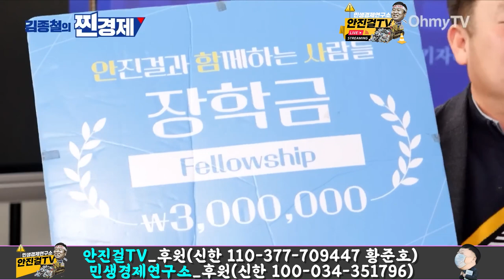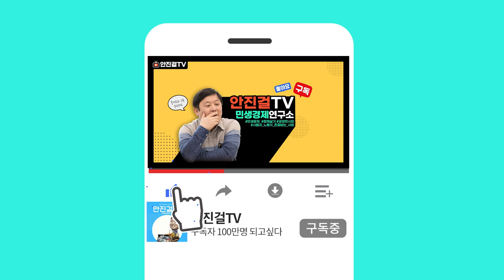[안진걸]_부자 수조원 깎아주고, 전기·수도·가스·교통비까지 다 올라! | 수십조 이익 낸 은행들도 직원 해고 중… | 내년 초, 수백만 국민들 거리로 나설 듯